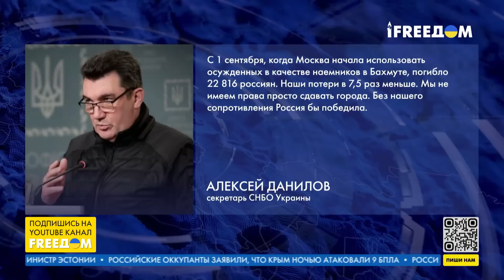💥ЧВК "Вагнер" в Бахмуте заменяют "мобиками", – Коваленко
Военно-политический обозреватель группы "Информационное сопротивление" Александр Коваленко в прямом эфире телеканала FREEДОМ проинформировал что происходит в Шебекино. Коваленко также отметил, что ВС РФ в Белгородскую область перебрасывают военных и технику с Восточного направления фронта и рассказал об обстановка в Бахмуте. Он подчеркнул, что Пригожин сбежал из города-крепости, потому что понимал, что его дни там сочтены. Спикер также акцентировал, что освобождение данного населенного пункта ВСУ уже началось

00:00 Смотрите в интервью:
00:21 Что происходит в Шебекино
03:27 Коваленко: РФ не хватит ресурса, чтобы закрыть границу
09:27 Реальная обстановка в Бахмуте
13:22  ЧВК "Вагнер" в Бахмуте заменяют "мобиками"